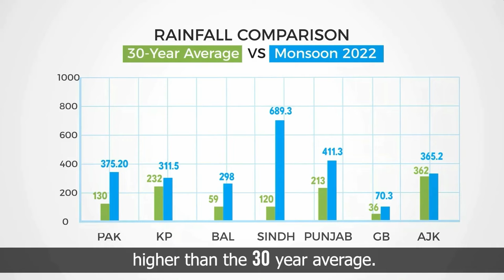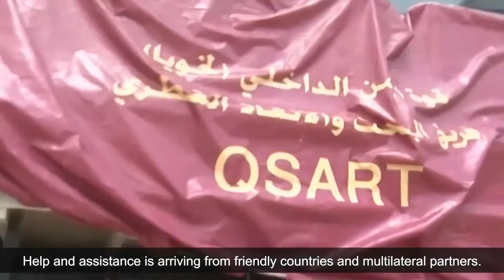55th ADB Annual Meeting (2nd Stage): CAREC High-Level Session on Regional Cooperation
This Central Asia Regional Economic Cooperation (CAREC) high-level session considered what it means in practice to implement a risk-informed regional development program focusing on macroeconomic resilience, public health resilience, and disaster risk management. Speakers from governments, development partners, and the private sector also discussed innovative regional financing solutions and sustainable regional investments to address risks.